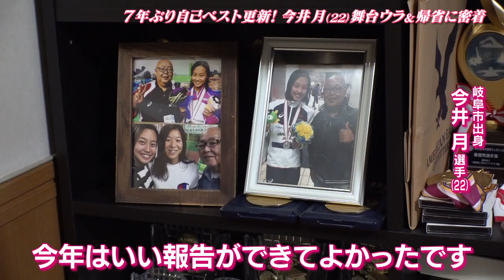【完全密着】競泳・今井月！自己ベスト更新の舞台ウラ＆地元岐阜への帰省/恩師・芝辻コーチへの報告～どん底からの復活を支えた“原点”～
先月２５日。戦いを終え、久々の長い休暇で帰省した岐阜市出身：競泳の今井月選手。今シーズンは、先日のインカレを含む出場した国内大会２００メートル平泳ぎは全て優勝。東洋大学進学以降、最高のシーズンを送りました。今井月選手が今シーズンの成績を真っ先に報告したかった相手は、去年６月に亡くなった恩師・芝辻コーチ。
今井月選手が５歳で地元の本巣スイミングスクールに通い出した頃、平泳ぎの才能を見つけたのが芝辻コーチでした。大学進学後も、たびたび岐阜のプールを訪れては芝辻コーチに相談。スイミングスクールは今井月選手にとっての“原点”。
去年出場した、東京オリンピックの代表選考会。今井月選手は決勝にすら残れない最悪の結果に終わり、約束していた東京オリンピックのメダルを芝辻コーチにかけてあげることはできませんでした。
どん底の中、もがき苦しむ中、去年10月、練習環境を変えるため、東京ドームスポーツへ移籍。日本代表コーチも務めたことがある飯塚コーチの元でもう一度、“原点”に戻って得意の平泳ぎに専念。学生最後の夏の合宿では、朝から晩まで平泳ぎを磨き続けました。
そして迎えたインカレ。見事、中学３年生以来、実に７年ぶりに自己ベスト更新で優勝。しかも、今年の世界水泳の銀メダルに当たる記録で大きな壁を乗り越えました。

“芝辻コーチにたくさん反抗もしたし一緒にいた時間長かった。早くベスト出して報告したかったので今年はいい報告ができてよかったです。やっとベストという壁は乗り越えられたので次は世界大会のメダルを見せられたらと思います”
“原点”を取り戻した今井月選手の挑戦は終わりません。

中京テレビ・キャッチ！10月4日OAのディレクターズカット版
※表記はすべて放送当時のものです